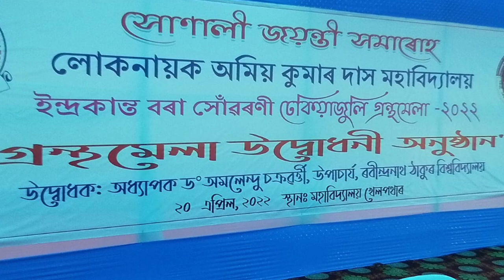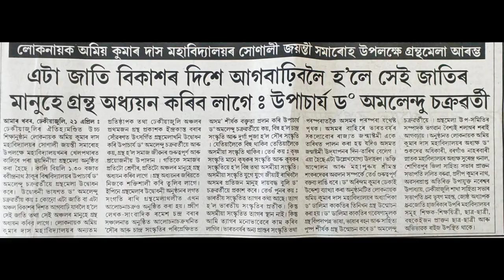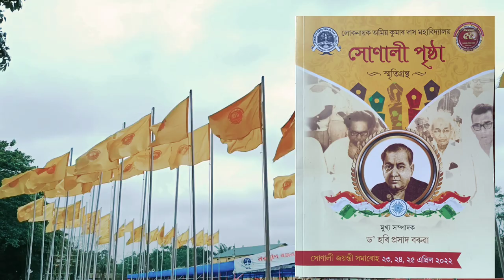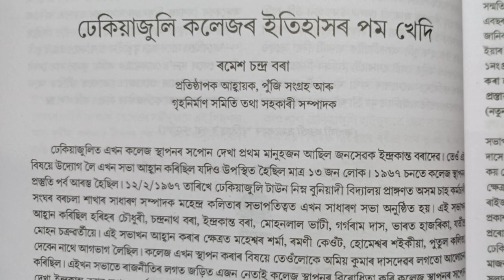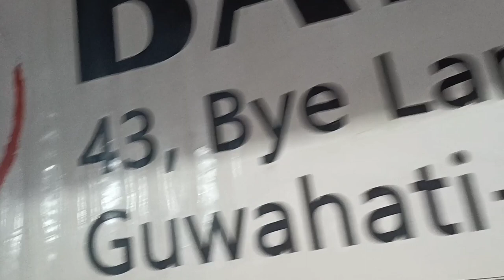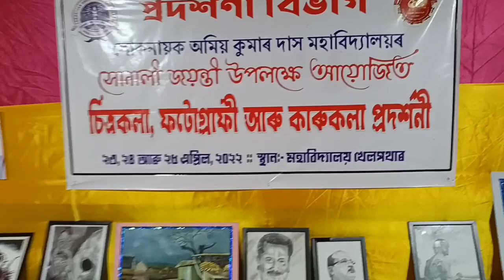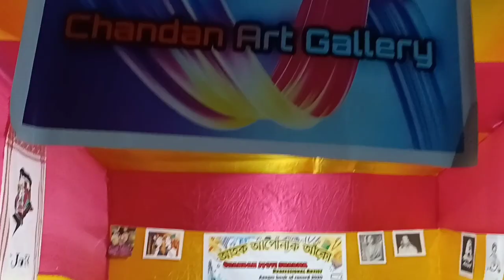L.O.K.D College|| Golden Jubilee|| Book FAIR 2nd Part || Seuj Society Documentory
Lokanayak Omeo Kumar Das College Book Fair